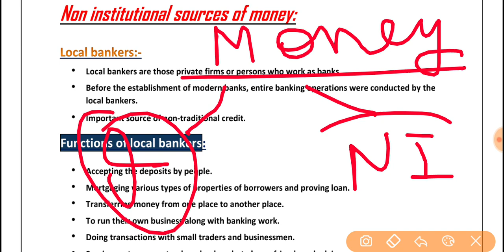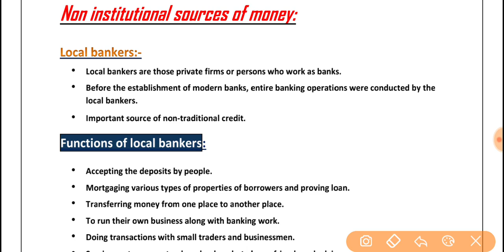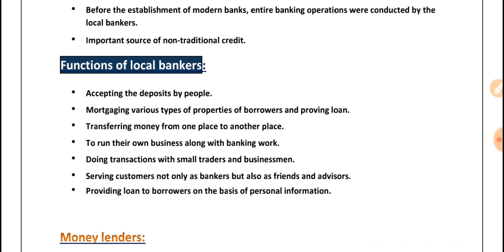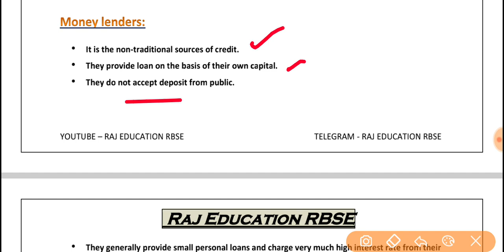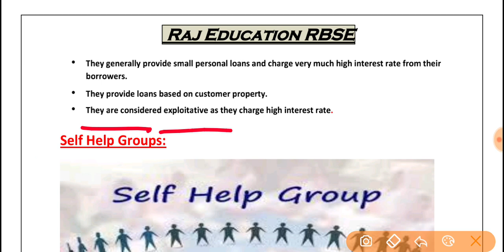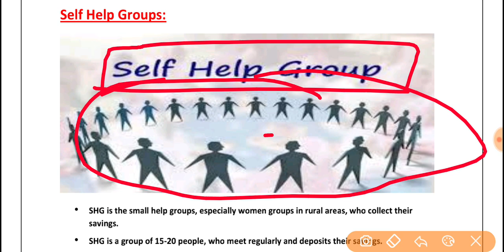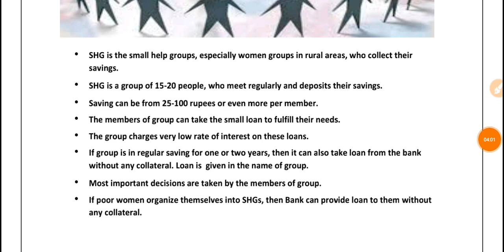17.5 ll Non Institutional Sources of Money ll Money and Financial System ll Social Science II Eco.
Join Telegram - Raj education RBSE

You can join Raj Education RBSE Channel on Telegram to download the notes.

Science lecture:-
Chapter-1

Social Science
Chapter-1